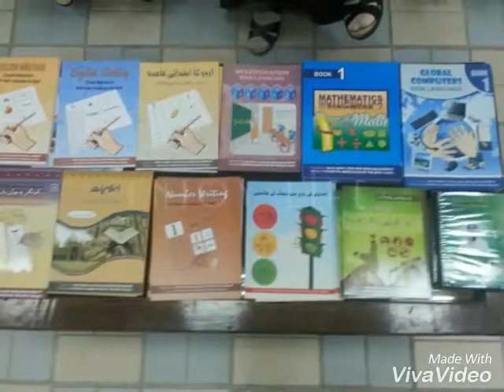Launching Ceremony by SED & PAD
LAUNCHING CEREMONY BY SPECIAL EDUCATION DEPARTMENT GOVT. OF SINDH & P.A.D